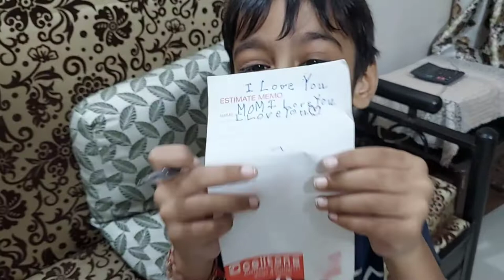Siddhivinayak Mandir bahut time ke bad Gaye I UPENDRA TRIVEDI VLOGS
Sidhivinayak Mandir LockDown ke bad Ope Ho gaye hai ... Appointment lekar jana pad ta hai Mobile Application me se Book hota hai Slot For Darshan. Gujrati Family at Sidhivinayak Mandir

Link For online Mutual Fund Investments -
Mobile Application :

Gorilla Tripod
Boya BYM1
Mivi Collar